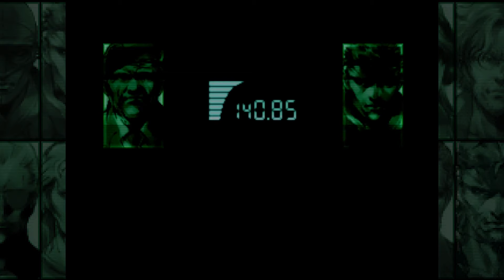Metal Gear Solid Ep. 1: So Codec, Much Calls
Jeff, Rob, Ives and AJ are in game.

Jeff is probably the most advanced MGS player. He knows how to call elevators.